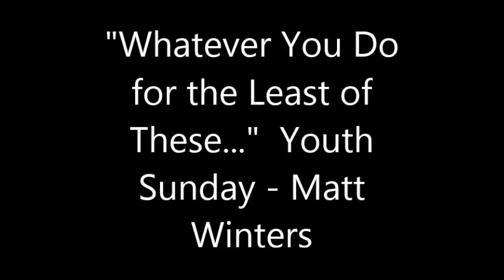5 22 2016 Scripture and Sermon